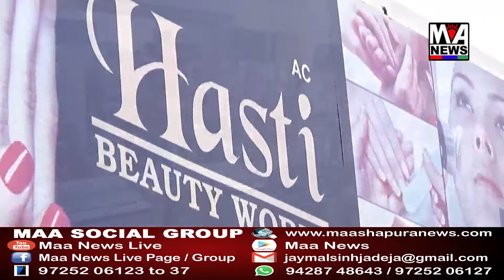ભુજના હમીરસર તળાવ પરના પુલની મરામત માટે પાલિકા તળાવ ખાલી થયાની રાહ જોશે.